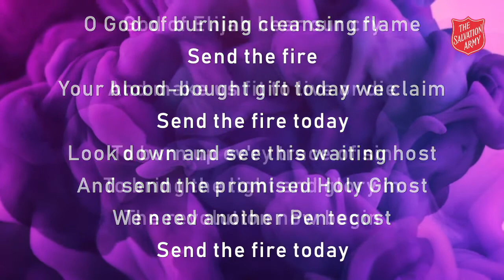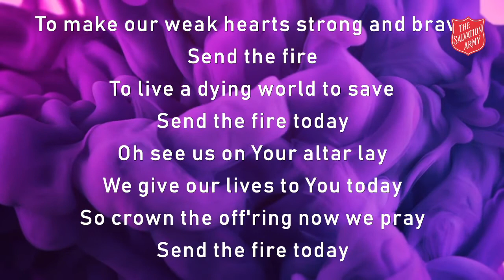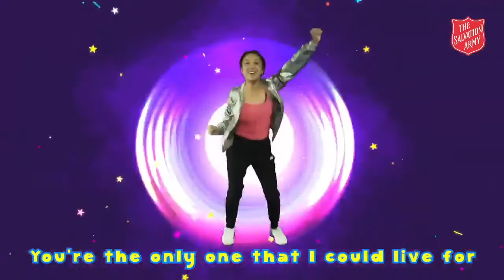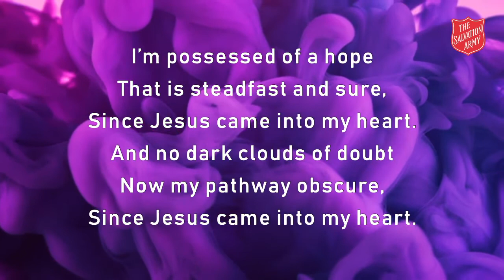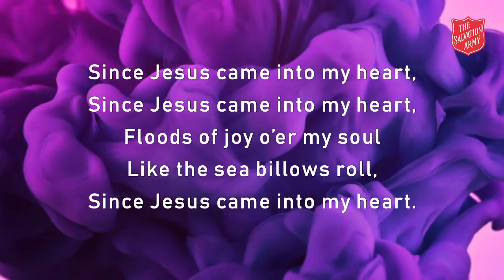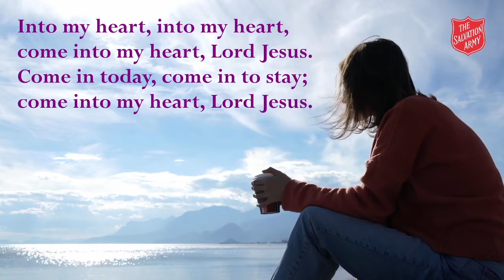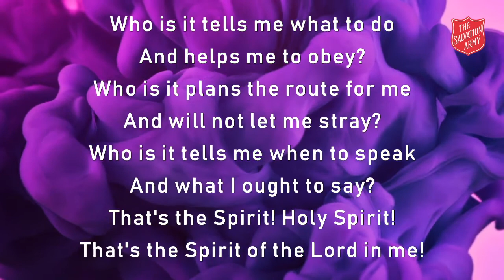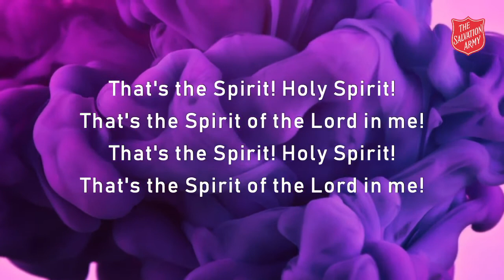Eat Your Heart Out! | Basingstoke Salvation Army | Live Worship - 10 May 2020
Basingstoke Salvation Army is led by Lieutenant Rob Westwood-Payne, and exists to welcome everyone into God’s family; equip everyone to follow Christ’s life example; love God with all of our heart; tell everyone God’s story and serve everyone by meeting their needs.